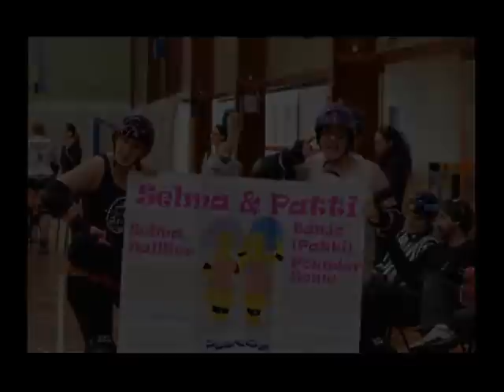banjo vs selma2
This is the family and friends bout held on the 14th Sept 2013 for the South Seas Roller Derby.
Sisters Michelle (aka Banjo Poundhersome) and Cheryl (aka Selma Nailher) found themselves on opposite teams. It was on for young and old!